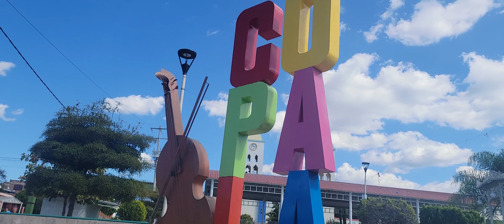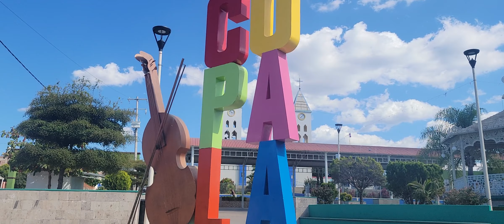desde copala jalisco, pueblo donde Nacio nabor Rosales compositor camino real de colima,